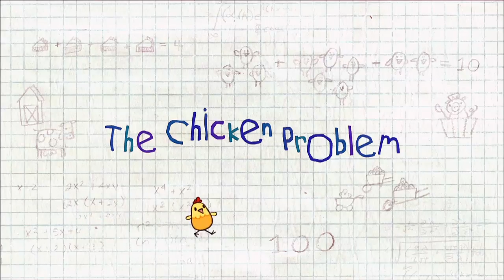Peg + Cat - The Chicken Problem (Full Episode HD)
The Farm. Peg and Cat have to get 100 chickens back in the
coop before the farmer sees.

An animated preschool series that follows an adorable spirited little girl, Peg, and her sidekick, Cat, as they encounter unexpected problems that require fun and creative solutions. In order to solve the problems, Peg and her cat must add, subtract and apply basic arithmetic. Their adventures take them to historical far-away lands, art centers in bustling metropolises and the colourful cosmos, all the while demonstrating that it’s never too early to start learning the magic of numbers.